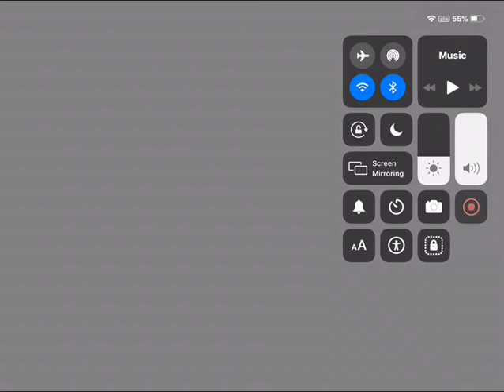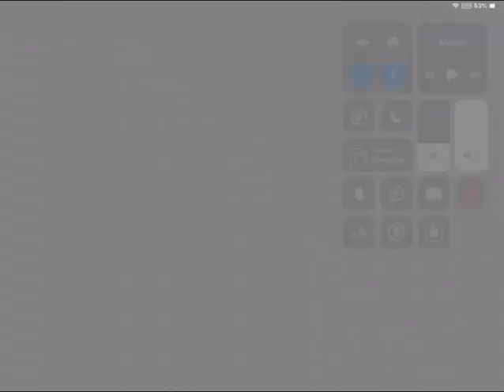Hacker attack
This kind of can’t move the joystick myself but someone else is controlling it